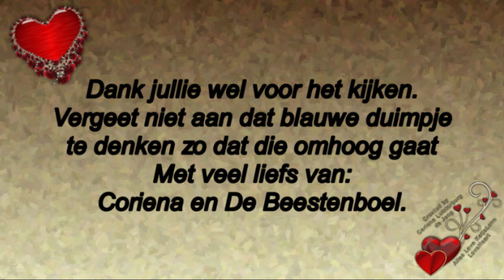Vervolg van #25 maart Met reika wandelen en jullie gaan mee #720